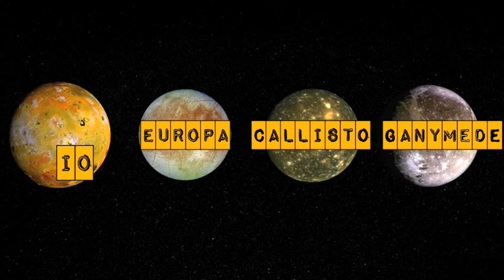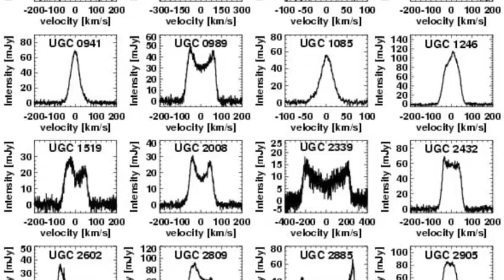Our World: Arecibo - The Largest Radio Telescope on Earth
Learn about radio waves, a special type of light that has a longer wavelength and less energy than the light we see. Find out how NASA uses radio waves to learn more about the universe and our own atmosphere with a giant telescope in Puerto Rico.